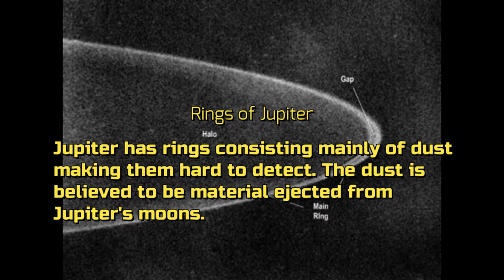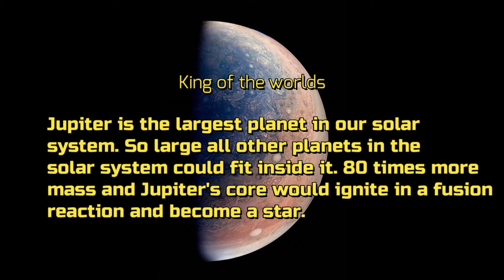5 facts about Jupiter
Jupiter the King of worlds. Because of Nasa's Juno probe, we have these wonderful pictures that are almost unbelievable in their detail and beauty. Journey with us for just one minute to the largest planet in our solar system. Enjoy :)